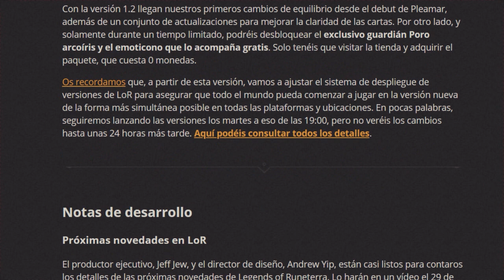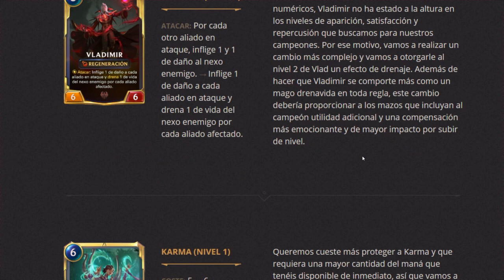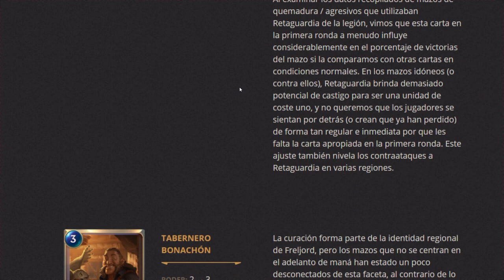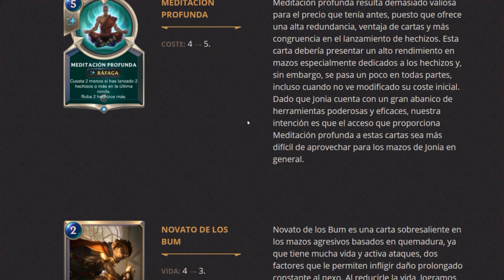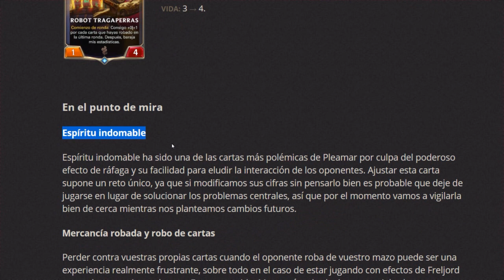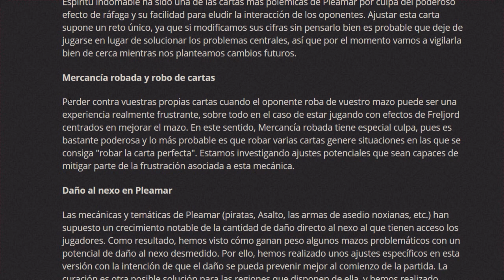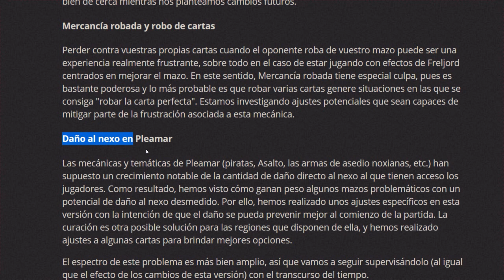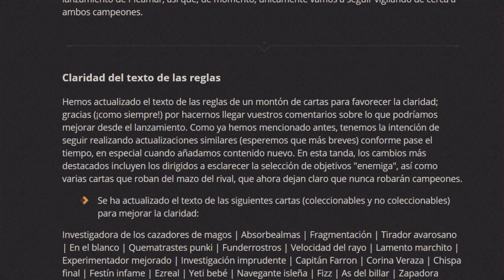TODOS LOS NERFS Y BUFFS DE LA VERSION 1.2 | ANALISIS COMPLETO PARCHE | LEGENDS OF RUNETERRA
Todos los Nerfs y Buffs de parche 1.2 Analisis Runeterra Español